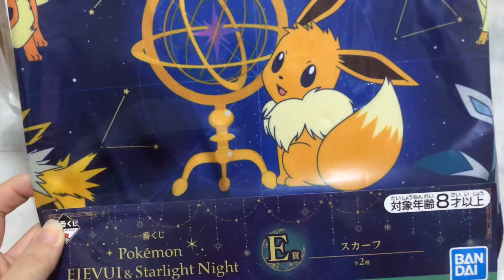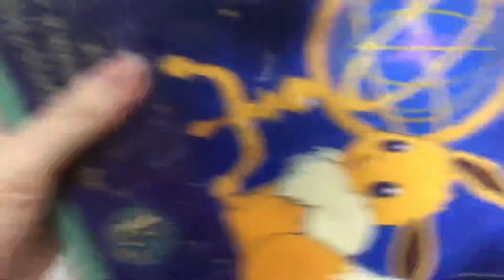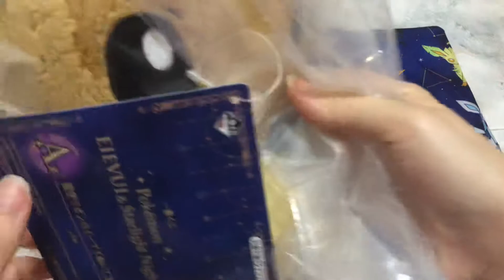[Ichiban Kuji] Eievui and Starlight Night Ichiban Kuji ASMR Unboxing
Prizes won:

- Prize A: Eievui Plush Toy
- Prize E: Scarf Collection
- Prize F: Glass collection